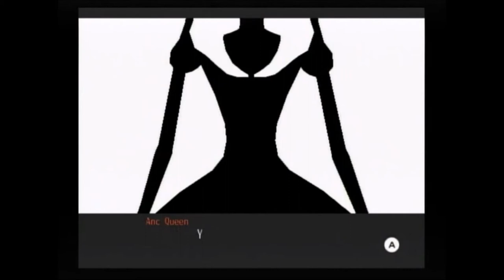BLP - THE DOG Island (Part 10) | SO TERRIFYING!!! D:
Gorillas are scary! D: